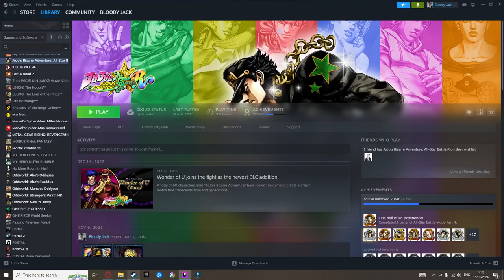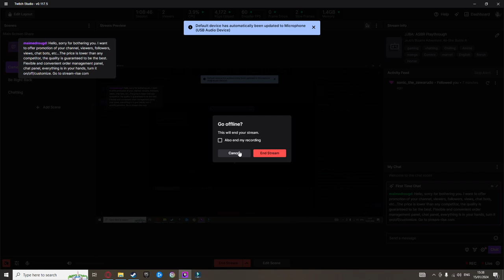Seeing if Diamonds are Unbreakable, JoJo's Bizarre Adventure: ASBR VOD Part 05